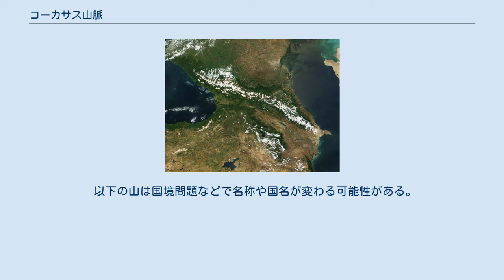コーカサス山脈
コーカサス山脈（コーカサスさんみゃく）は、黒海からカスピ海まで東西に走る山脈である。
ロシア語からカフカース山脈ともよばれる。
ロシアでは大カフカース山脈（Большой Кавказ）と呼び、南の小カフカース山脈（Малый Кавказ）と区別している。
 ギリシア神話ではコーカサスは世界を支える柱のうちの一つで、ゼウスがプロメーテウスを鎖で繋いだ場所でもある。
 アラビアプレートが北上して作られた造山帯である。
 ウラル山脈、カスピ海とともにアジアとヨーロッパの境をなす。
山脈の北はロシア連邦領で北コーカサス地方とよばれ、南はジョージアとアゼルバイジャンの領土で南コーカサス地方とよばれる。
西側にヨーロッパ最高峰のエルブルス山（5,642メートル）やカズベク山（5,033メートル）などの高峰が集まる。
アルプス・ヒマラヤ造山帯に含まれる新期造山帯である。
 アルメニア北部を通る山脈で、カピジク山（3,904メートル）が最高峰。
ただし、やや南にあるアラガツ山（4,090メートル）やアララト山（5,165メートル）も小コーカサスに含めることがある。
 以下の山は国境問題などで名称や国名が変わる可能性がある。
 ウィキメディア・コモンズには、コーカサス山脈に関するカテゴリがあります。